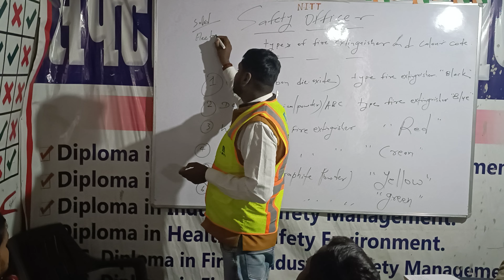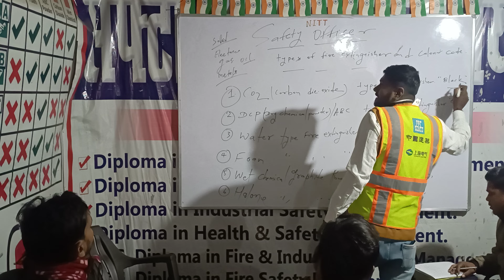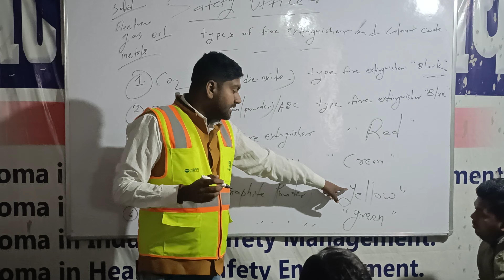types of Fire extinguisher and their colour code ||nitt safety # Institute Mirganj and Barharia..